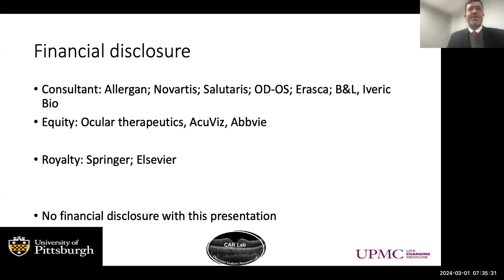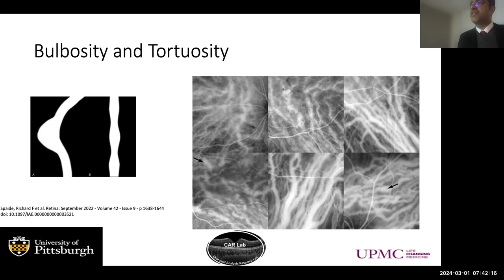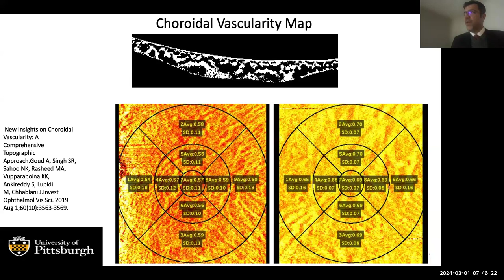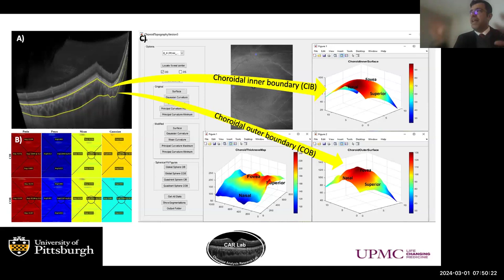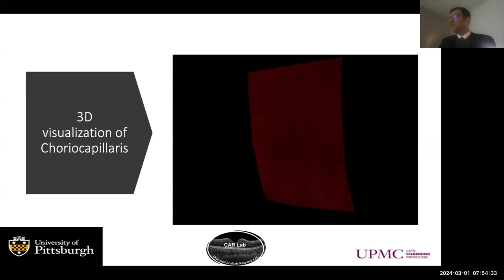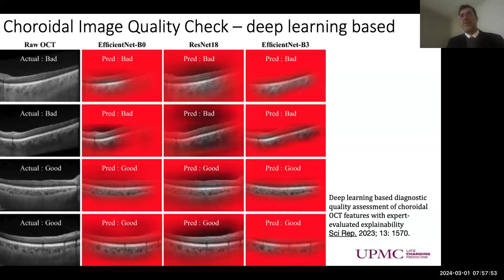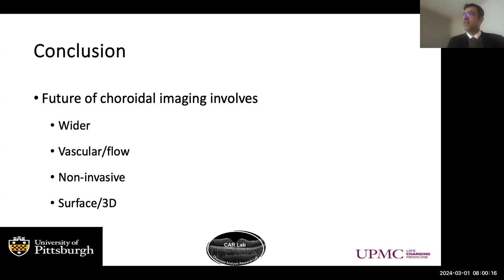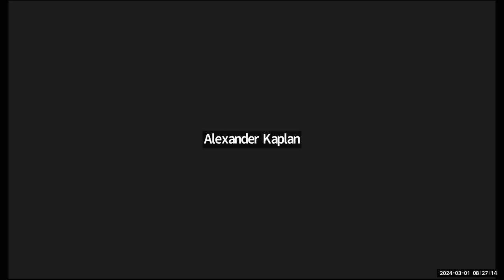20240301VPP DOVS UofT Grand Rounds - Choroidal Imaging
OBJECTIVES:

1. Recent imaging techniques for choroid
2. Clinical application of choroidal imaging
3. Future direction in choroidal imaging